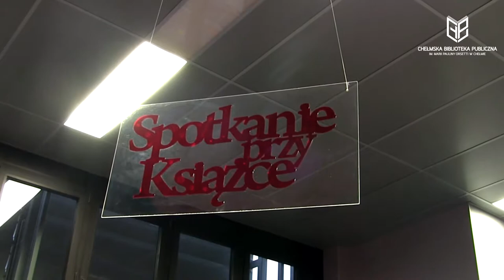ChBP: DKK dla dzieci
Serdecznie zapraszamy dzieci i młodzież na spotkania Dyskusyjnego Klubu Książki do ChBP!